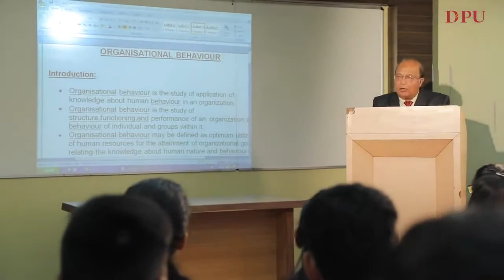Dr D Y Patil Institute of Management & Research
Dr. D. Y. Patil Institute of Management & Research (DYPIMR), Pimpri, was established in 1994. It is an Institute for students who want to pursue MBA degree. The institute is situated in Pimpri, which is in the outskirts of Pune city. Since its inception, the Institute has burgeoned expotentially and today it has reached the pinnacle of academic excellence.

The institute integrates knowledge, research, industry experience and international exposure to offer comprehensive management programs. Dr. D. Y. Patil Institute of Management & Research, Pimpri, Pune has recently been accorded an “A” grade by National Assessment and Accreditation Council (NAAC) with CGPA of 3.29 on a four point scale.

The Institute has also received the National Board of Accreditation (NBA) reaccreditation on December ‘2016 for its MBA Program. This is valid till June 2019!

DYPIMR is duly approved by All India Council of Technical Education (AICTE) and Directorate of Technical Education (DTE) Govt. of Maharashtra